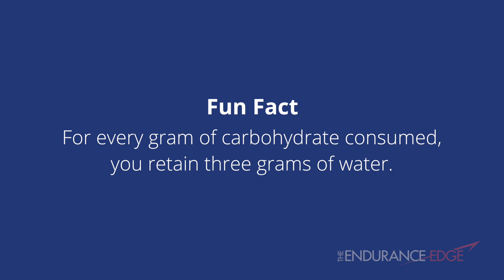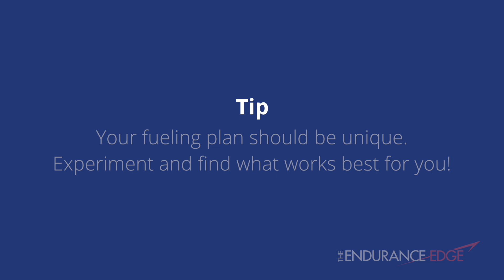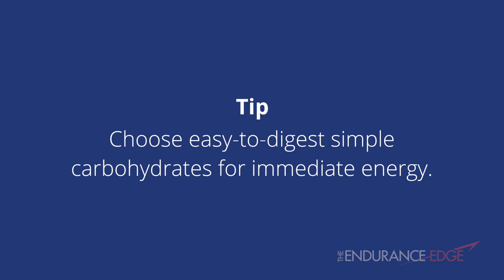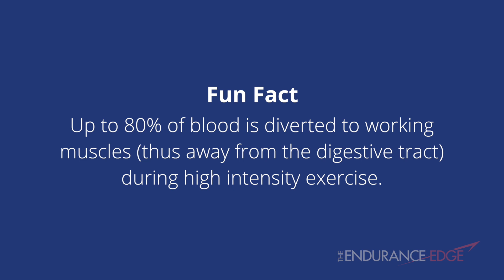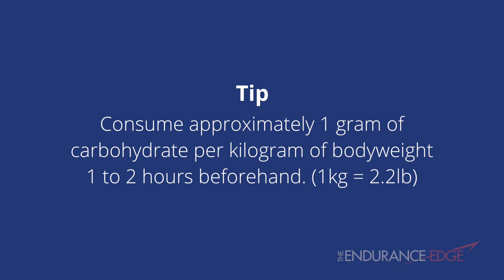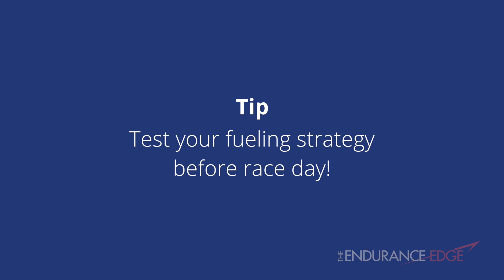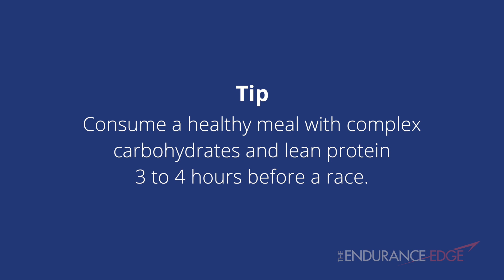How to Fuel for Race Day | What Sports Nutritionists' Eat Before a Triathlon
Sports nutritionists dish on their favorite eats before race day. Should you drink or eat more the day before a race? How many carbs do you need on race morning? Watch this video to find the answers!

Click here for the link to the RXBar Chris refers
Here's the link to the pre-workout endurance performance enhancing supplement (with cirulline)

➢ Looking for an EDGE in your performance & health? Get the best coaching, nutrition, massage, sport psychology, PT, and metabolic & sweat testing for athletes! Mission: To empower athletes to reach and sustain peak performance and health.